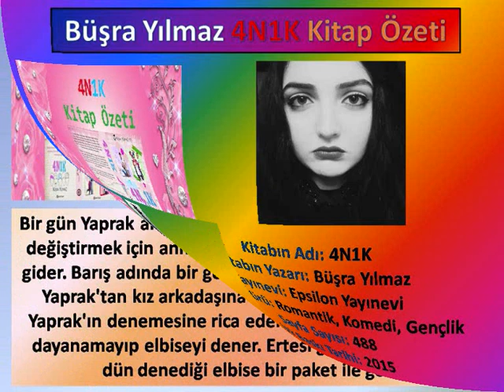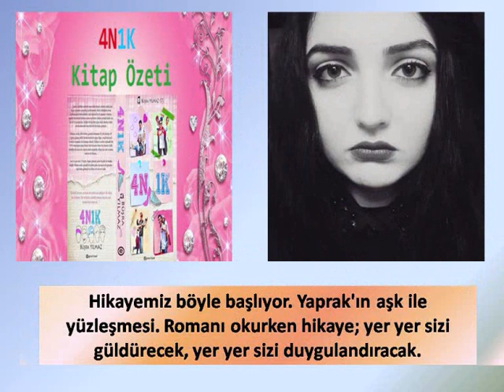Büşra Yılmaz 4N1K Kitap Özeti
Wattpad Fenomenlerinden Büşra Yılmaz‘ın En Çok Okunan Kitaplarından 4N1K Romanının Özeti